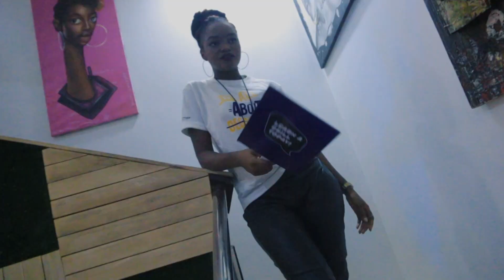iCreate Skills Hub Launch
iCreate Africa presents state-of-the-art technical, technological and soft skills training center, incubation and acceleration hub, and co-working space.